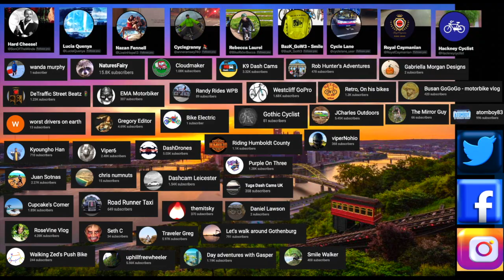Leaving Tintern And Forest Of Dean